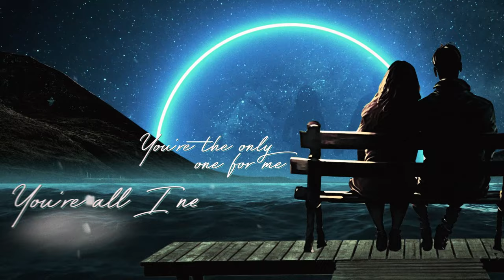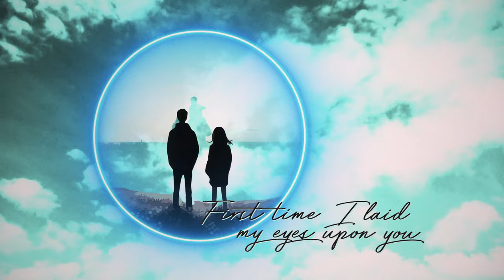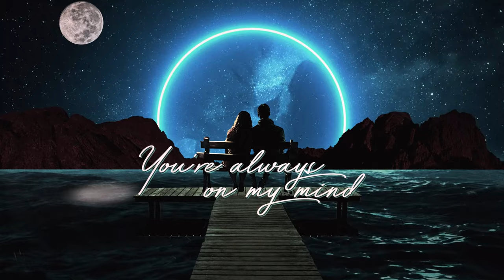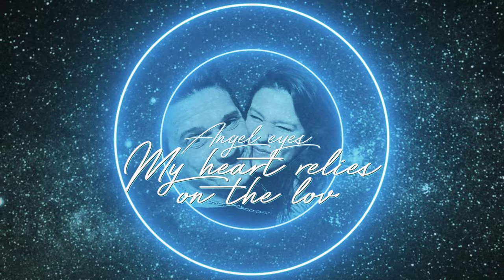ANGEL EYES (I'll Never Let You Go) STEELHEART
ANGEL EYES (I'll Never Let You Go)

Written By: Miljenko Matijevic

Miljenko Matijević (aka STEELHEART) is a world-class vocalist who has performed as lead singer for the DOORS and as the voice for the ‘fictional’ rock band STEEL DRAGON from the film ROCK STAR (starring Mark Wahlberg and Jennifer Aniston).  With 30 years of hit songs and world-traversing tours under his belt, Matijević is releasing the single "ANGELE EYES" (I'll Never Let You Go" which he  has re-written as a duet acoustic version of the original hit "I'll Never let You Go" (Angel Eyes) as part of the STEELHEART 30th Anniversary album.  Singing with him on this new version is his beautiful daughter Steviann Matijevic.

Credits:

Written & Produced By: Miljenko Matijevic

A SteelHeart Records Production